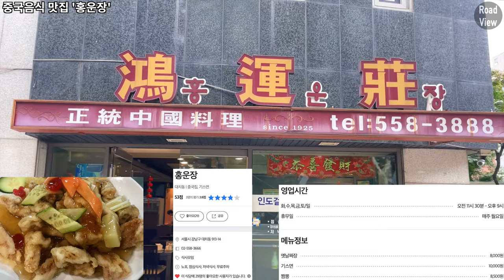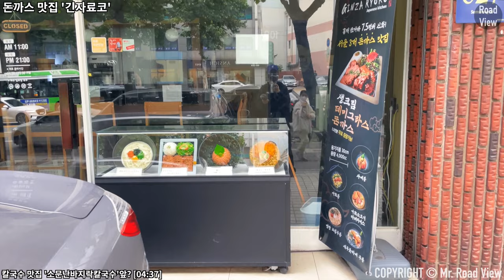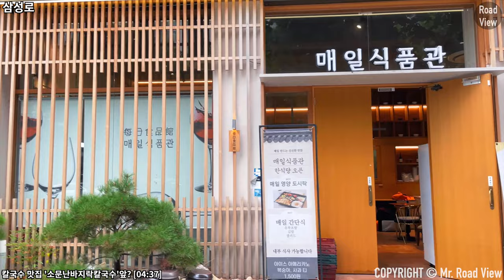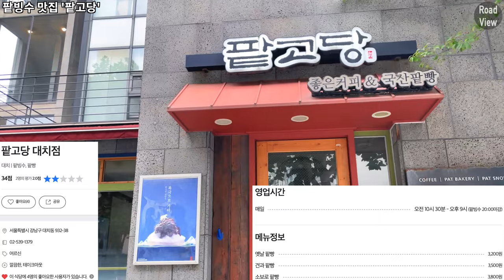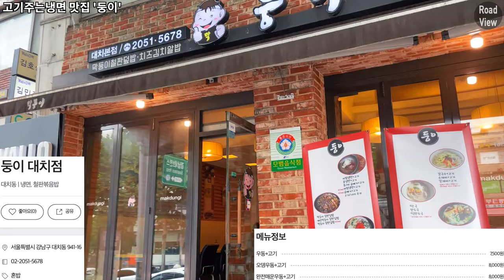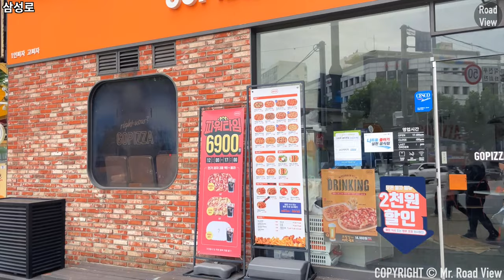대치2동 학원가 언덕길 맛집🍜 7곳 투어! | iPhone 12 Mini | 4K 60fps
Time Stamp.

00:00 오늘의 로드뷰 경로 소개
00:03 삼성로
01:33 중국음식 맛집 '홍운장'
01:43 삼성로
03:32 돈까스 맛집 '긴자료코'
03:59 삼성로
04:37 칼국수 맛집 '소문난바지락칼국수'
04:43 삼성로
05:21 팥빙수 맛집 '팥고당'
05:37 삼성로
05:40 파스타 맛집 '파스타앤도우'
05:54 삼성로
06:42 고기주는냉면 맛집 '둥이'
06:52 삼성로
07:17 1인 피자 맛집 '고피자'
07:27 삼성로
07:54 Credits

* 카메라 : Insta360 One X 2, iPhone 12 Mini (2020)
* 마이크 : Zoom H1, Blue Yeti Nano
* 편집 프로그램 : Final Cut Pro X
* 짐벌 : Osmo Mobile 4

Daechi 2-dong Academy Street 7 Eateries Introduction | iPhone 12 mini | OM4 | 4K 60fps

Time Stamp.

00:00 Today's Road View Route Introduction
00:03 Samseong-ro
01:33 Chinese restaurant 'Hongwoonjang'
01:43 Samseong-ro
03:32 Tonkatsu restaurant 'Ginja Ryoko'
03:59 Samseong-ro
04:37 Kalguksu restaurant 'Bajirak Kalguksu'
04:43 Samseong-ro
05:21 Red bean bingsu restaurant, 'Patgodang'
05:37 Samseong-ro
05:40 Pasta restaurant 'Pasta and Dough'
05:54 Samseong-ro
06:42 Naengmyeon with Pork Belly restaurant 'Doong-i'
06:52 Samseong-ro
07:17 One-person pizza restaurant 'Go Pizza'
07:27 Samseong-ro
07:54 Credits

* Camera : Insta360 One X 2, iPhone 12 Mini (2020)
* MIC : Zoom H1, Blue Yeti Nano
* Edit Program : Final Cut Pro X
* Gimbal : Osmo Mobile 4